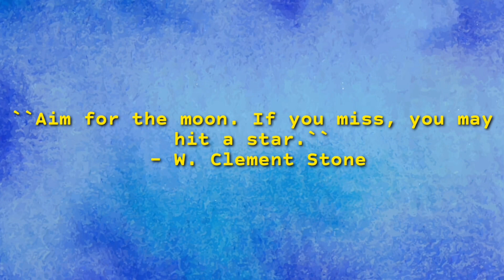5000 Subcribers on Youtube